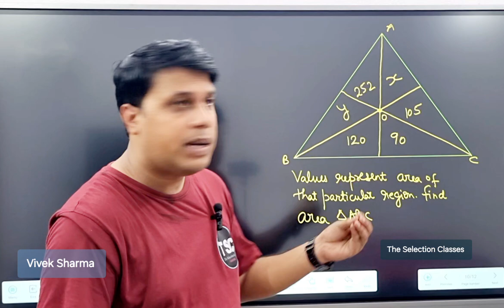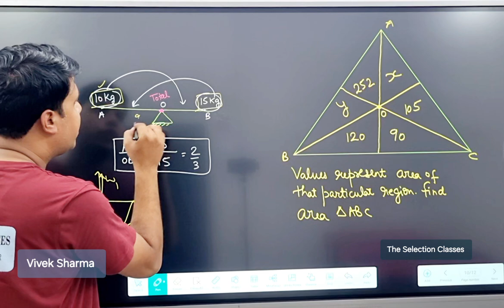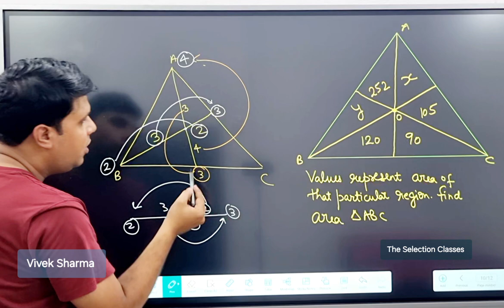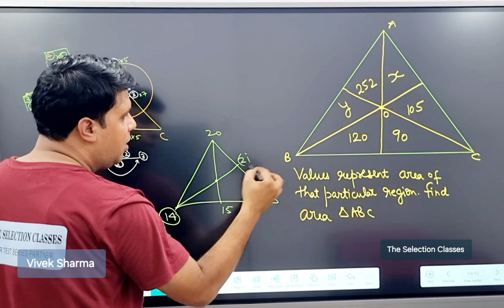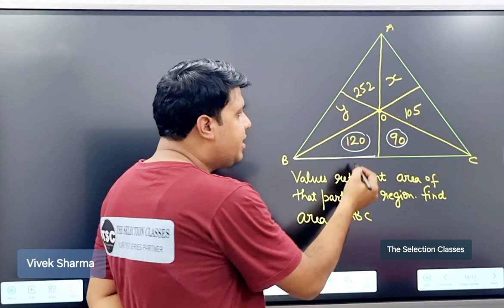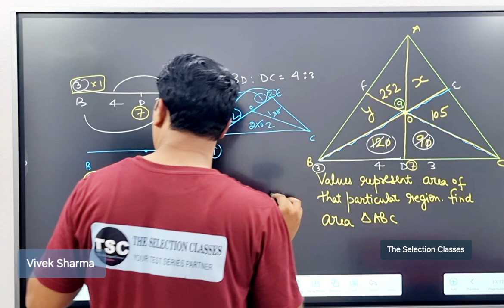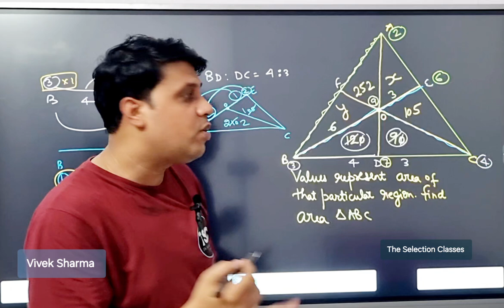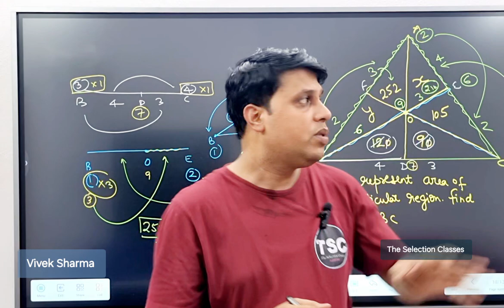Must do Geometry Questions for CAT 2024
Mass point geometry
Geometry Tricks
Geometry Questions for CAT exam
Cat exam pyqs
Cat algebra questions

Daily CAT 2🎯24 Quant Quiz